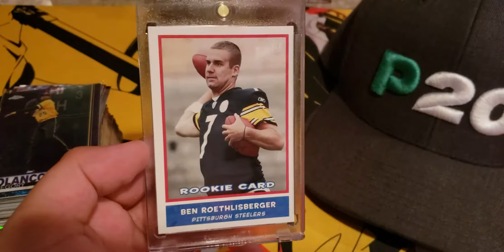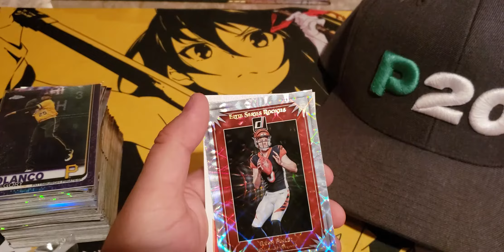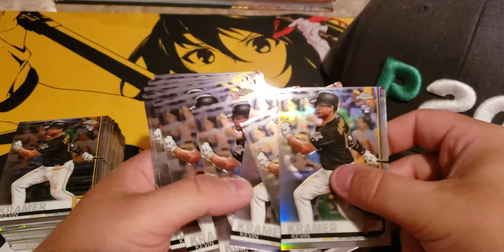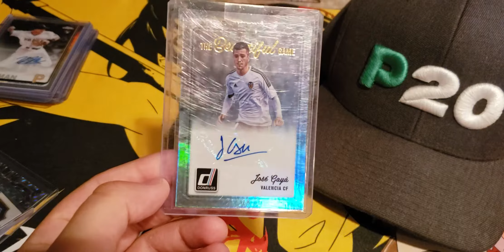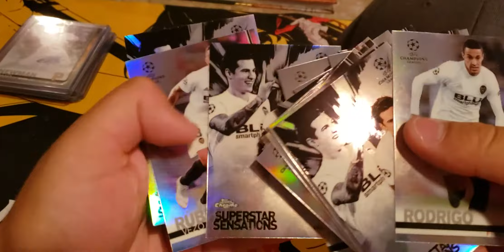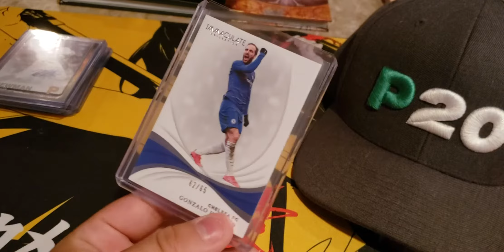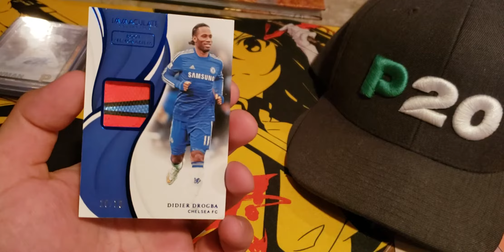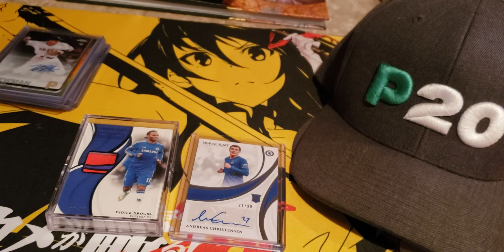Mailday 8/12/19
Some baseball, football, and soccer. Sadly no hockey this time around, but there might be some in the next mailday I do.